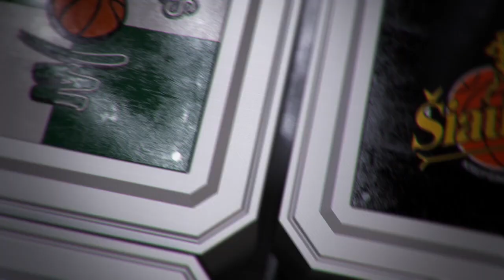R. Kurtinaitis: „Žinojome, kad bus sunku žaisti Alytuje“